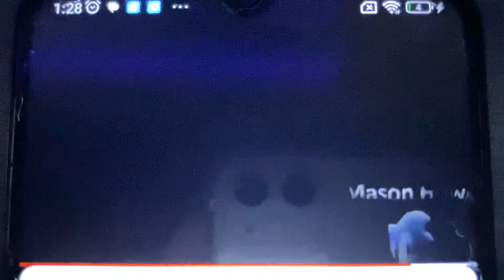Testing Kyoobur9000’s Khord Effect